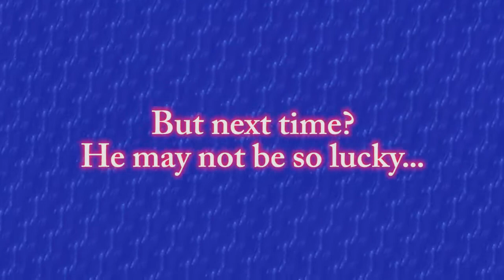Survival Games Ep. 4 -- Putting on the Blitz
I'm playing Survival Games and the name has it: survive to win!  Easy, right?  Watch and find out.